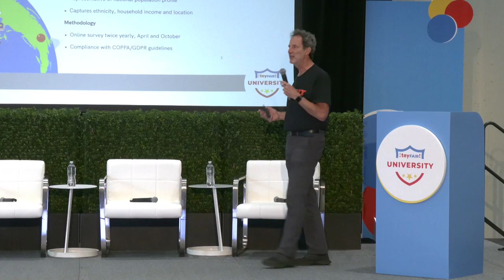Imagination Connected: Bringing 'Creative Toys' to the Metaverse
Discover the significance of 'creative toys' for 8-12-year-olds and the 'iCan Generation,' exploring imaginative skills and insights on expanding physical creativity into the virtual realm from Dubit, a metaverse studio.

Speaker:
David Kleeman, Dubit Limited